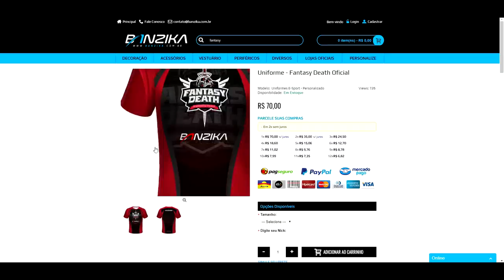[WARFACE] Desafio Aceito, CF só na Pistola!